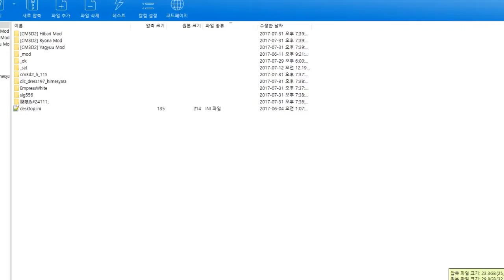CM3D2 Mod Pack upload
down befor
다운전에

down
다운로드

    torrent file.

setup folder
설치 위치

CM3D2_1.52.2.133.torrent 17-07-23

no testing
| CM3D2.ChokuchoSim.Plugin.dll  |
| CM3D2.VRMenu.MyKeyInput.dll   |
| CM3D2.DocodemoTalk.dll        |
| CM3D2.ManAnime.Plugin.dll     |

Sybaris AIO 170710

밤시중 클래스 스킬 Vol.14 - 러브 바인드 메이드

1.52.2

올인원팩?

    Exclude VR,mods

Sample video
샘플 동영상

        _setup del
        _setup 삭제

        _Translation del
        _Translation 삭제

        _ReiPatcher del (no necessary)
        _ReiPatcher 삭제 권장 (필수는 아님. 본인이 잘알면 유지해도 무방)

        CM3D2 폴더의 파일들 삭제.(하위폴더 삭제 안함)
        all file del in CM3D2 folder (not sub folder)

    공통사항

        torrent version or option chack

            "bt.read_only_on_complet" set "False"

설치법

개인 질문은?